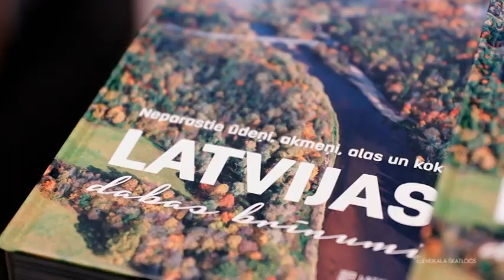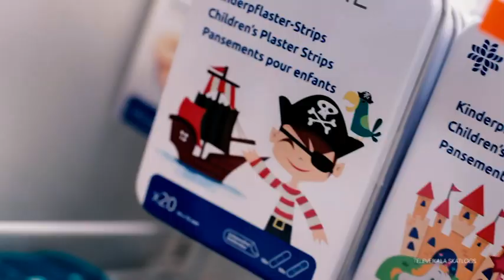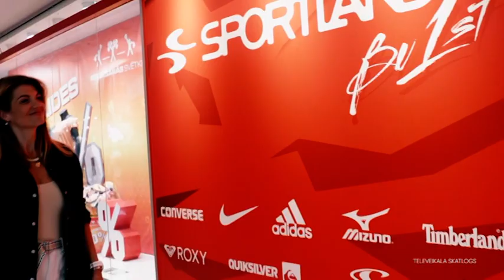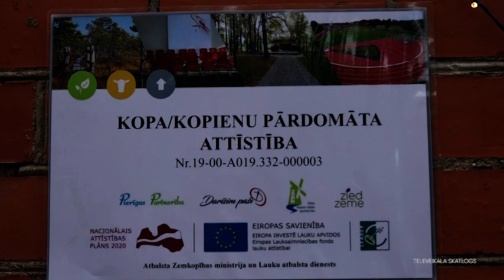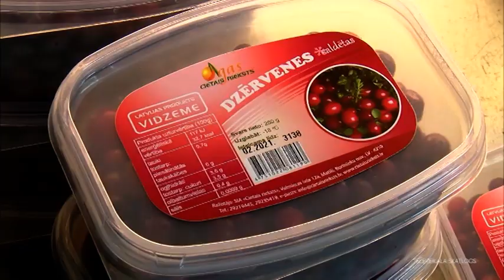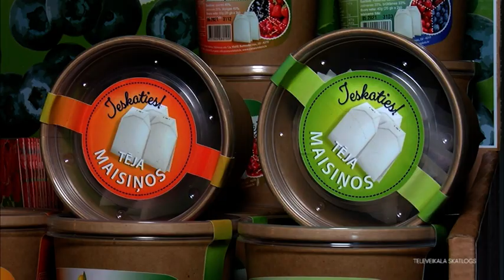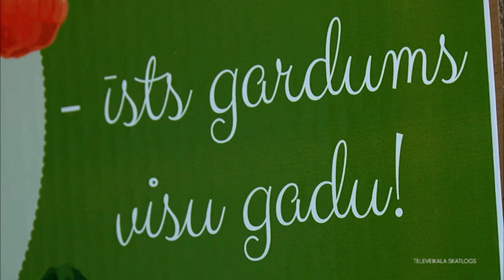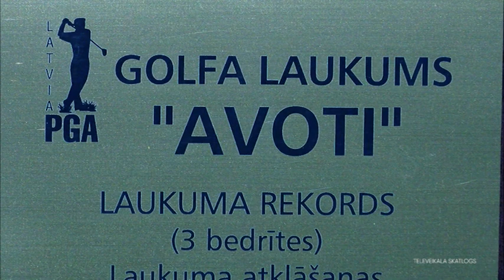Veiksmes formula (07.08.2020.)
Vasarā lieliska nodarbe ir došanās pārgājienā. Vai tas būtu vienas dienas
piedzīvojums, vai vairāku. Galvenais ir forša kompānija un iespēja izkustēties. Kā ģērbties un ko ņemt līdzi, lai pārgājiens būtu izdevies? Ieteikumos dalīsies stiliste Sanita Puriņa.

Iesaistīties pilsētas attīstībā, lai kopīgiem spēkiem iedzīvinātu pamestās ēkas - ar tādu mērķi projekta “Kopa” dalībnieki un viesi no citām pilsētām tikās Ēdoles risinājumu darbnīcā.  Kopīgiem spēkiem tika domāts par bijušās Pasta ēkas likteni.

Klāt jau augusts un ir jūtams kā ar straujiem soļiem tuvojās rudens. Šobrīd
ikkatrā mājā, ievāktā vasaras sezonas raža tiek saldēta, kaltēta un gatavota
gada tumšākajam laikam. Savukārt uzņēmumā “Cietais rieksts” saldētas dabas veltes - īsts gardums pieejamas visu gadu.

Iepriekšējos raidījumos jau stāstījām par dažādiem cilvēkiem un vietām, kur ar biedrības "No Salacas līdz Rūjai" atbalstu realizēti uzņēmējdarbības un
sabiedriskā labuma projekti. Un šoreiz dosimies uz atpūtas kompleksu "Avoti". Kas tur tapis? Skaties turpinājumā.